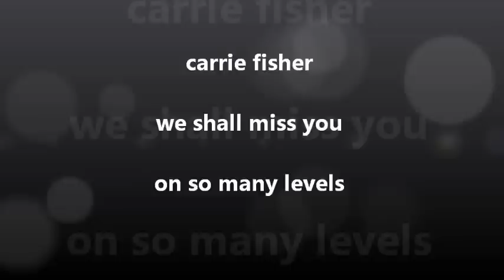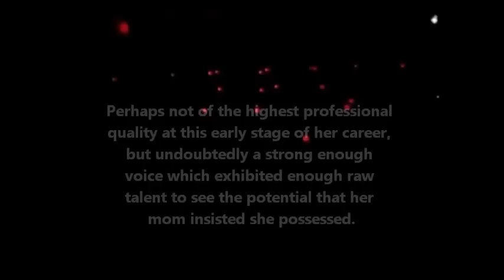CARRIE FISHER teenage singing performance BRIDGE OVER TROUBLED WATER Paul Simon DEBBIE REYNOLDS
In her mid teens, Carrie Fisher was removed from Hollywood High School so that she could instead learn the "show biz" education her super star mom Debbie Reynolds had in store for her.

Here is one of the few clip existing of one such performance during Debbie's regular gig in Las Vegas.           circa 1971

A Sun-Daze Production